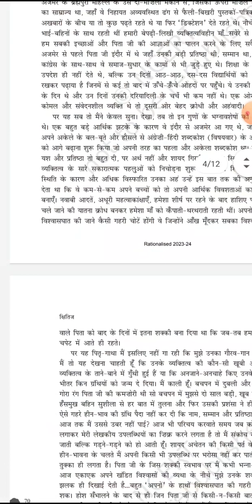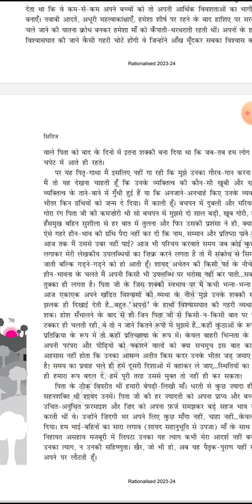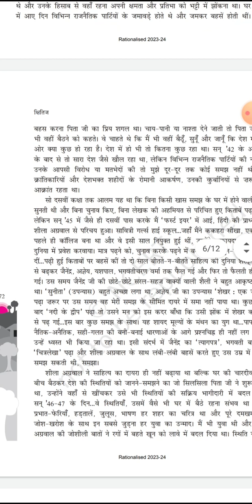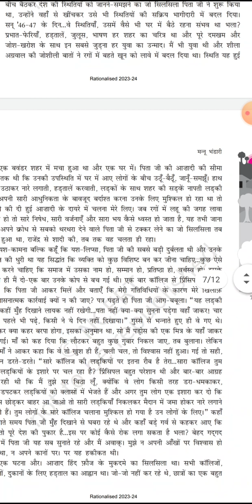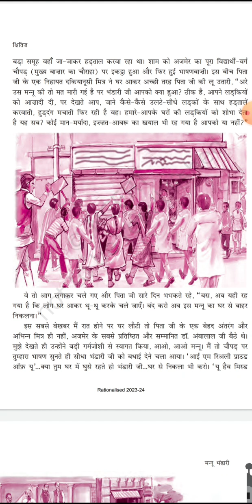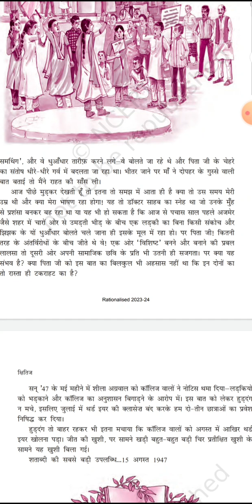Class- X- Hindi (Kshitiz)- Ch.-14- एक कहानी यह भी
Lectured by Mrs. Anjula Sharma (TGT, Hindi), Maples Academy, Deoband, Distt.- Saharanpur (U.P)